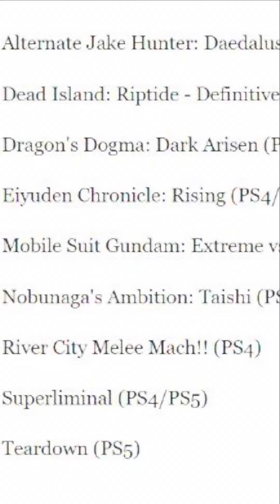Novidades de Games | Cyberpunk 2077, PS Plus Extra, Fornite & Esquadrão Suicida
O que rolou na última semana de Games?

1. 🎮 Cyberpunk 2077: Edição Ultimate chega em dezembro!

2. 🚀 PS Plus Extra traz Teardown e mais oito jogos!

3. 🎤 Fortnite feat. Eminem: Big Bang Event traz 3 skins exclusivas!

4. 🧩 Fortnite feat. LEGO: Rumores de colaboração!

5. 🦸‍♂️ Suicide Squad: Kill the Justice League terá teste alfa de 30/11 a 4/12!